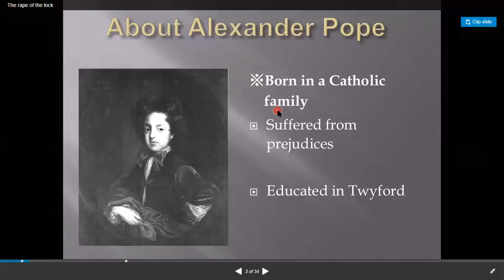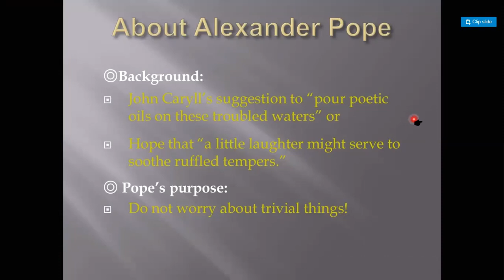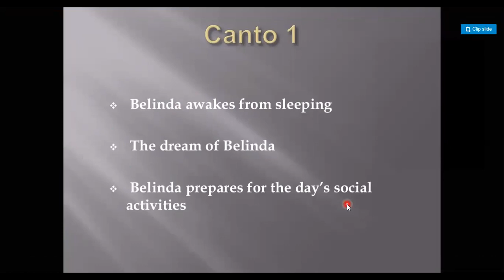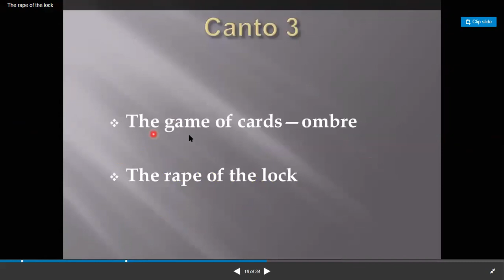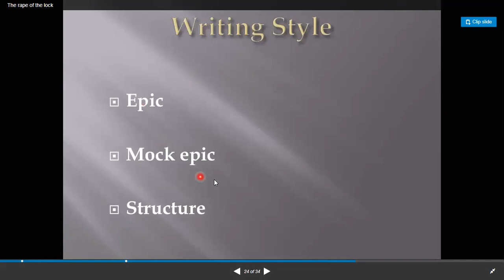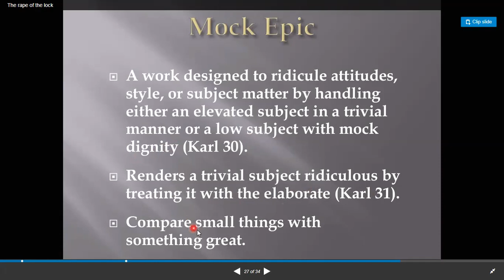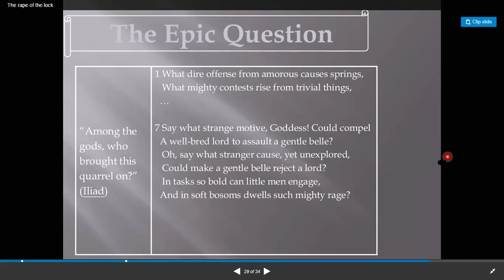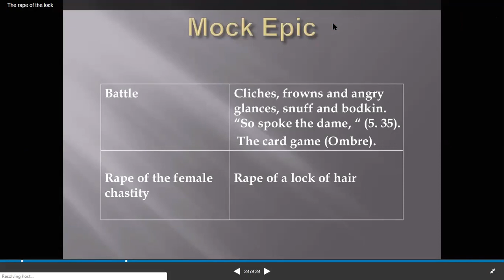2 RAPE OF THE LOCK SUMMARY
RAPE OF THE LOCK
The Rape of the Lock is a mock-heroic narrative poem written by Alexander Pope.[1] One of the most commonly cited examples of high burlesque, it was first published anonymously in Lintot's Miscellaneous Poems and Translations (May 1712) in two cantos (334 lines); a revised edition "Written by Mr. Pope" followed in March 1714 as a five-canto version (794 lines) accompanied by six engravings. Pope boasted that this sold more than three thousand copies in its first four days.[2] The final form of the poem appeared in 1717 with the addition of Clarissa's speech on good humour. The poem was much translated and contributed to the growing popularity of mock-heroic in Europe.